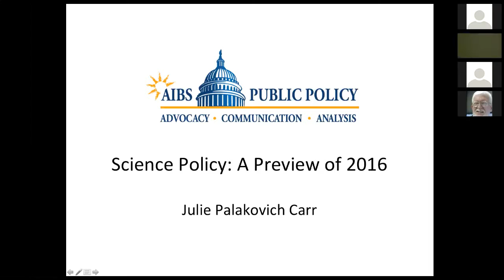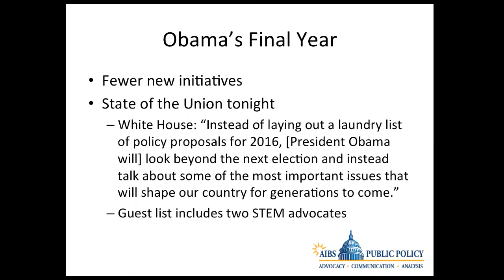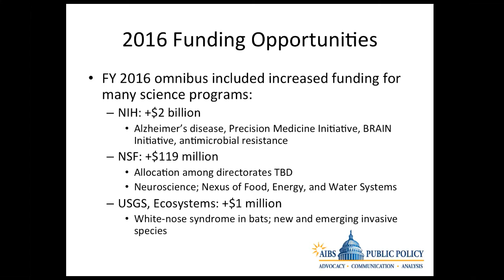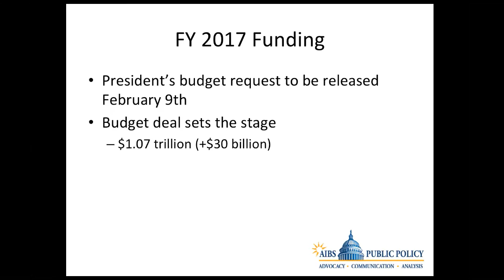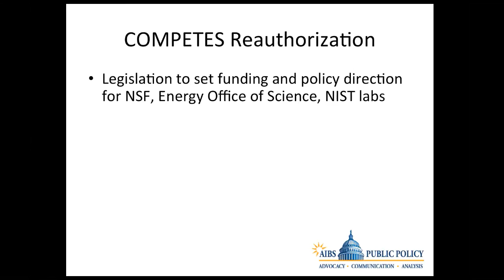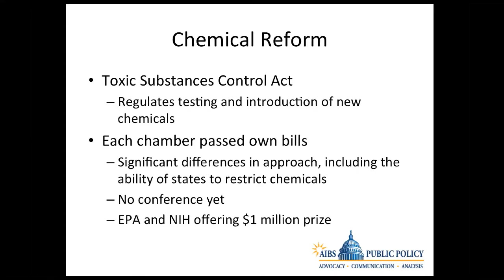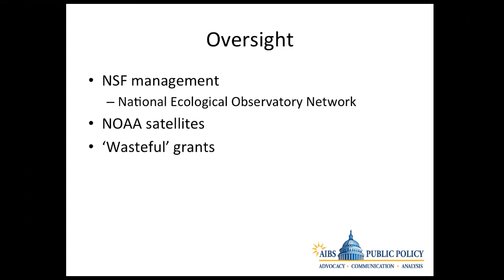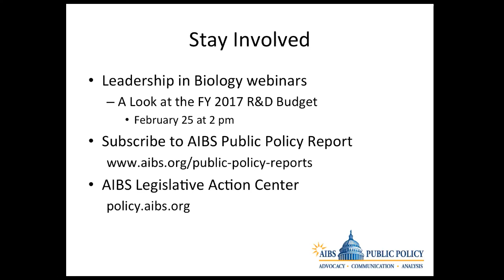Science Policy: A Preview of 2016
The beginning of a new year is often considered a time for a fresh start. But for the second session of the 114th Congress, the past is a powerful predictor of future action (or inaction). Learn what science policy issues are likely to arise in Congress and the White House in 2016.